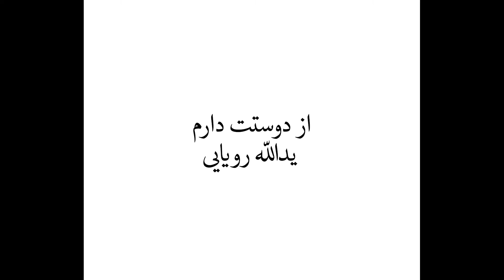از دوستت دارم